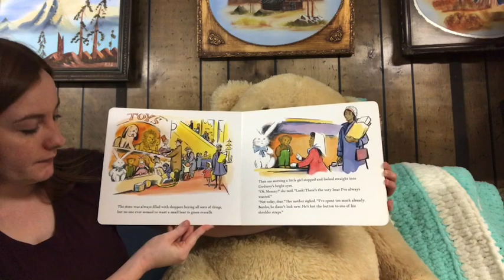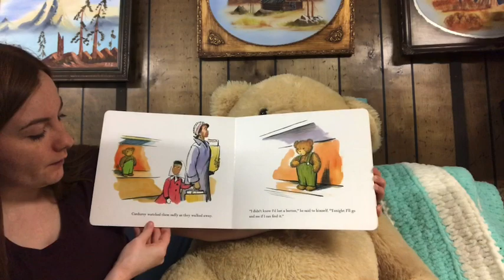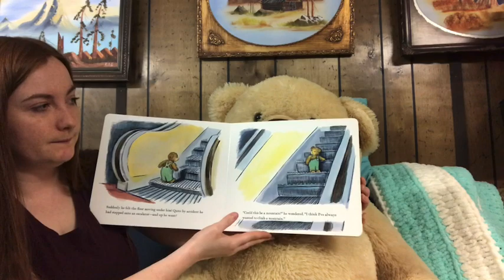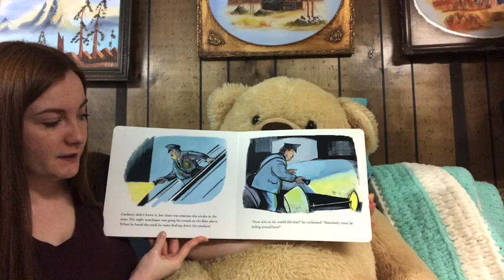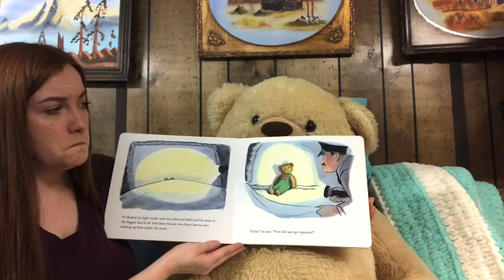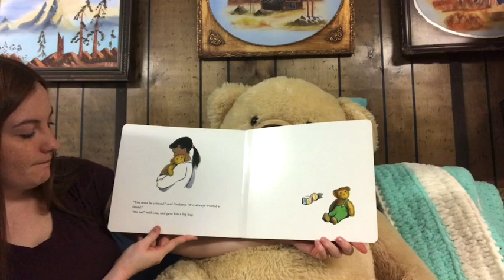Corduroy by Don Freeman Read Aloud with Teacher Jamie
Will Corduroy be able to find his lost button? Who will help fix his button? Join us as we answer these questions and many more as we read Don Freeman's story Corduroy.